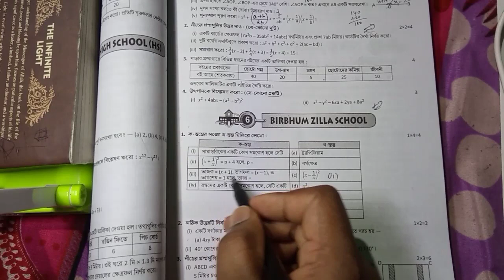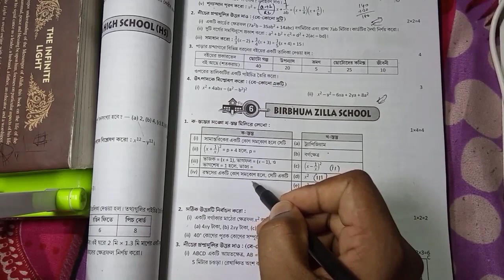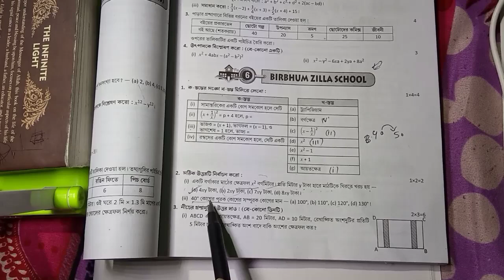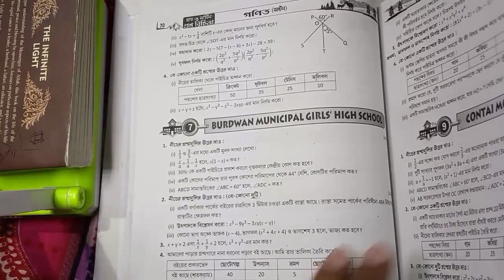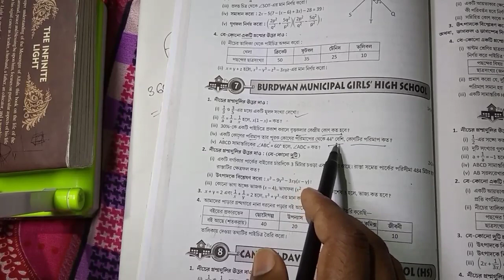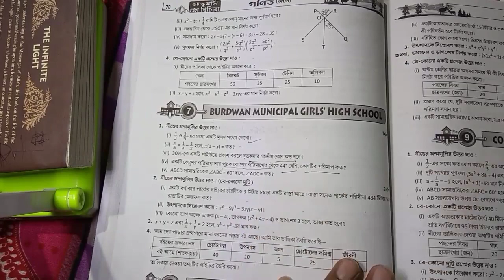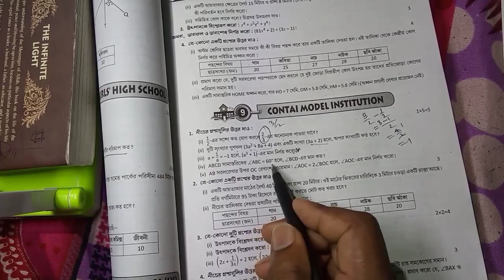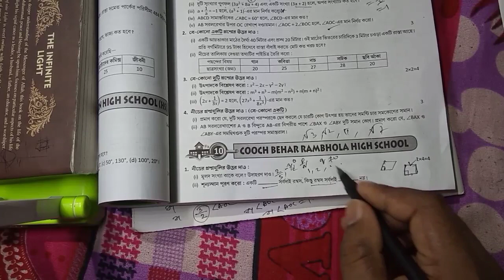অষ্টম শ্রেণি||রায় ও মার্টিন|| math||class8||short question answer||part-2